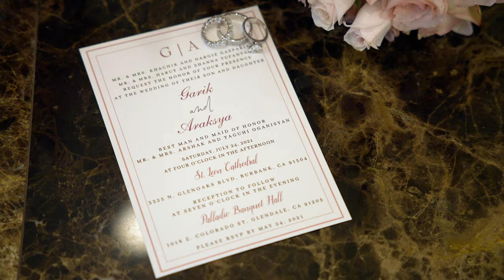Garik + Araksya's Short Wedding 4K UHD in Palladio hall st Leon Church and Edmore Place 07.24.2021